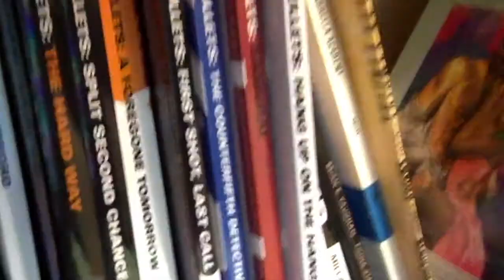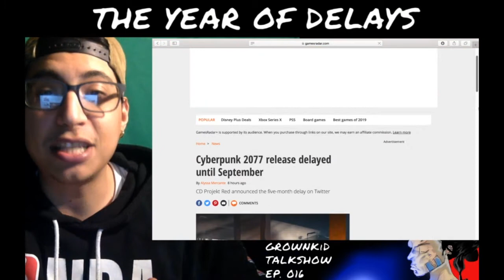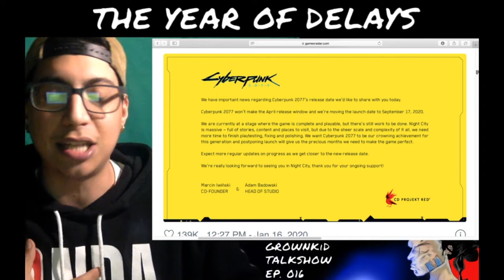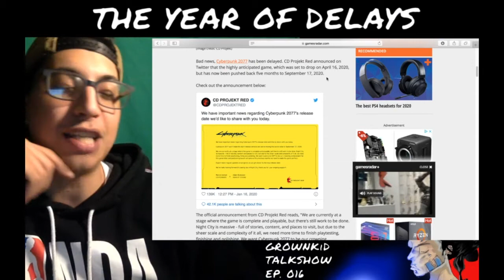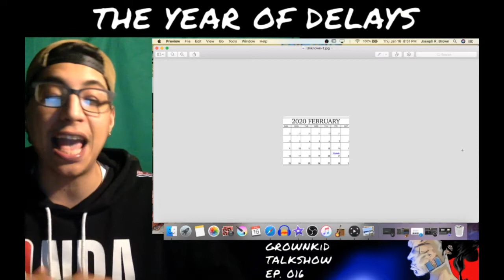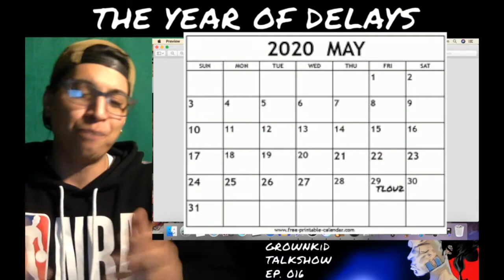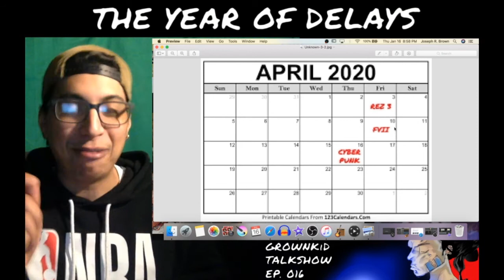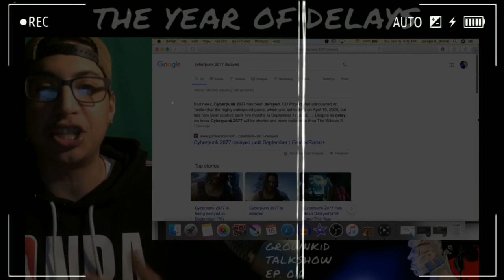Real Reason Cyberpunk 2077 DELAYED + "The Year of Delays" GrownKiD Talk Show Ep.016 Ft. TLOU2/FFVII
There is a lot to this video, but to basically put it this was not the video I was going to make I actually was going to predict Cyberpunks delay, believe it or not. So this video is sure to get fans of TLOU2 and Cyberpunk mad, but REAL is how I keep it.  Delays are NOT good signs.